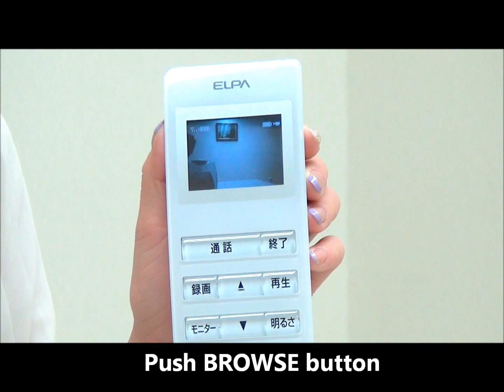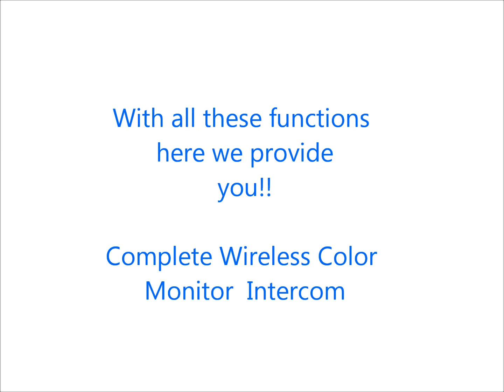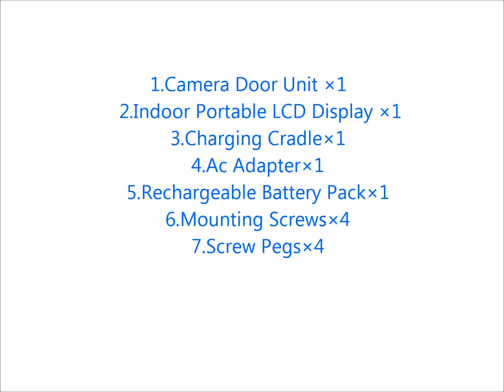Wireless Color Monitor Intercom (WDP-100)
Wireless Color Monitor Intercom is totally wireless. So, it is comfortable to use anywhere of your house. May be you are in living room or in kitchen confirm your security by this wireless product. Easy to install, easy recording of the visitor when you are out of the house also easy monitoring of your entrance from inside the house. No need to go outside to check what is happening.

ASAHI ELECTRIC CO., LTD. （朝日電器株式会社）